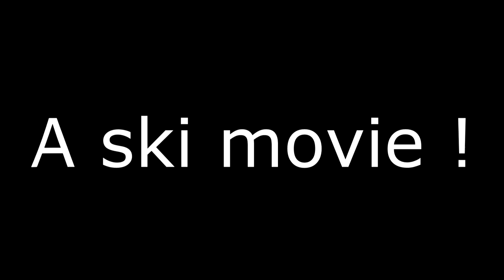Backyard Skimovie fails norway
Testing Sony vegas 11 pro
SUB, LIKE AND COMENT